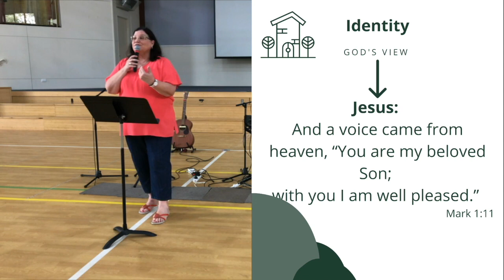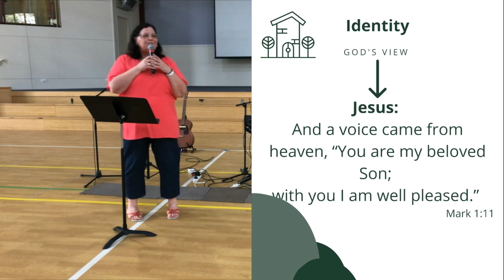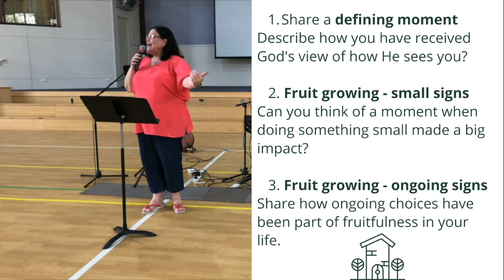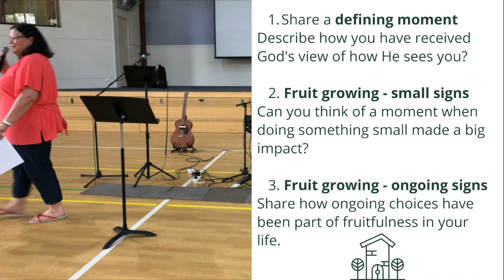Identity continued: Church Family Mini Message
Di continues our conversation on identity by leading a reflection to help us hear who God says we are.